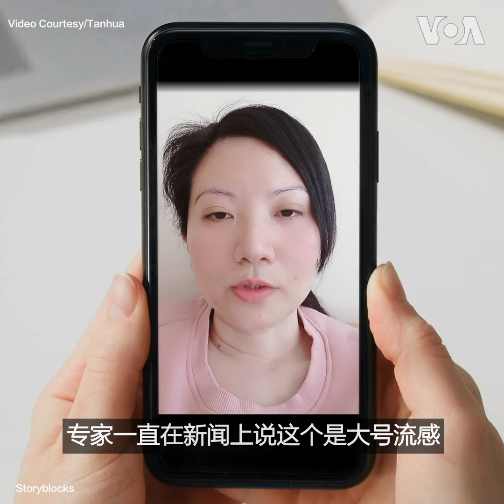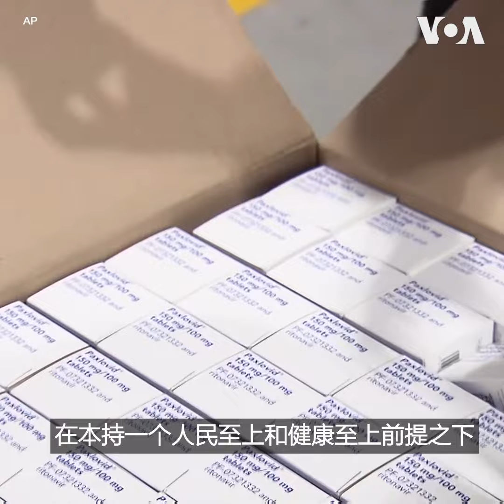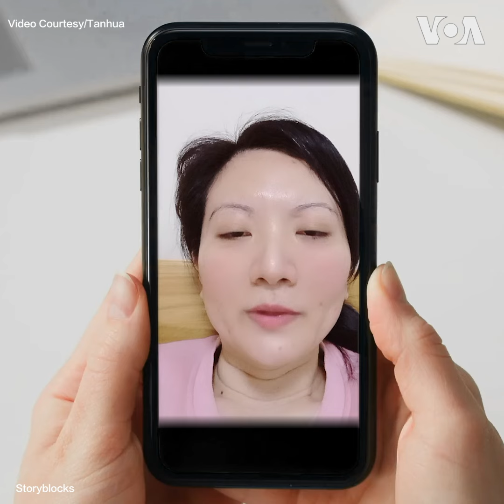普通中国民众眼里的中国疫情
“对我们这种既没人脉、也没权力，更没金钱的老百姓来说，没有药物要么靠运气康复，要么就在家等死，” 上海新冠感染者谭华说。辉瑞特效药医保谈判失败，她很失望。“辉瑞的报价即便高于医保局的底价也应果断采购，因为对于任何一个家庭来讲，一条鲜活生命的逝去，都不是用金钱可以买卖的，”她说。
**翻墙上网办法**
翻墙软件

**通过Podcasts收听美国之音**